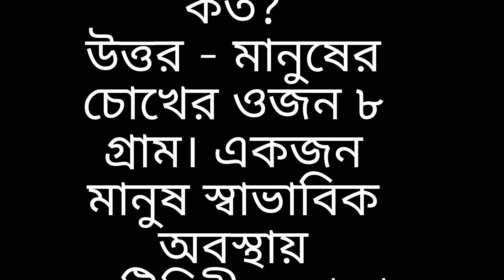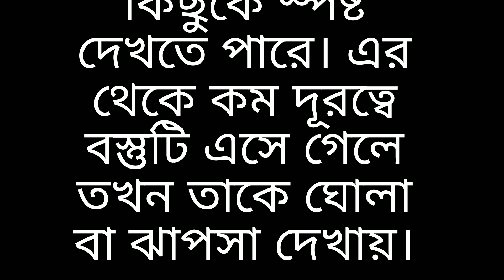মানুষের চোখের ওজন কতো তোমার জানা আছে?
মানুষের চোখের ওজন কত জেনে নিন